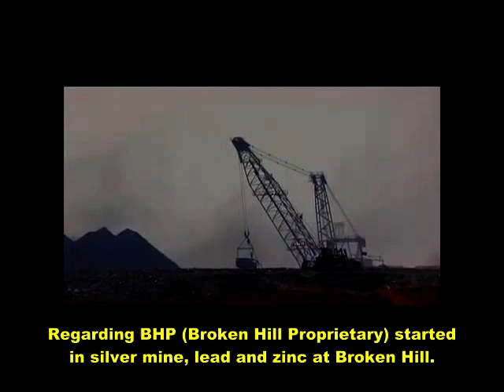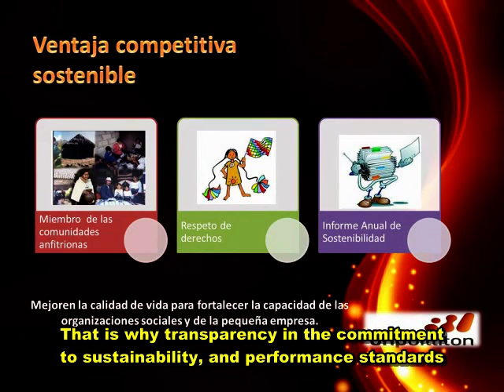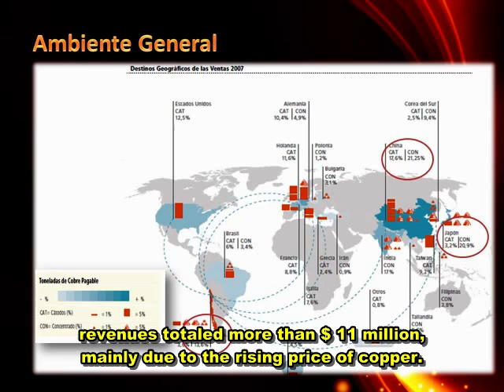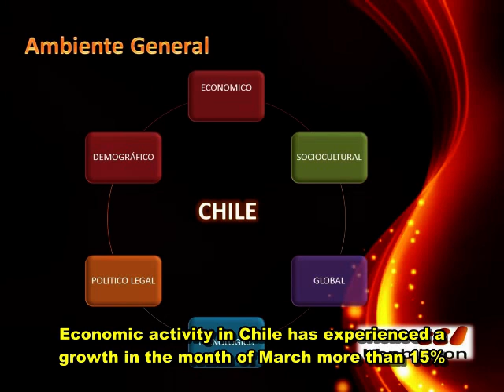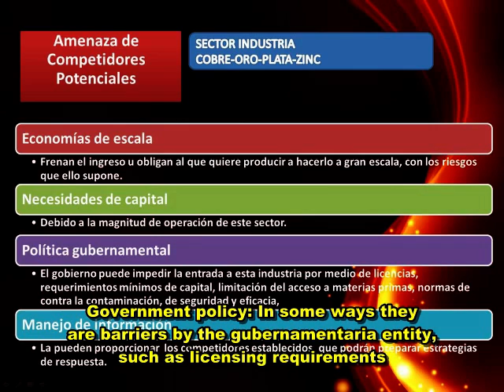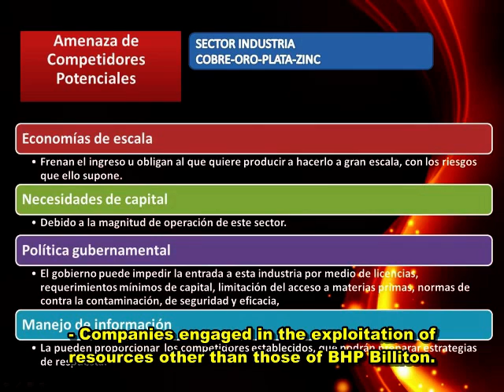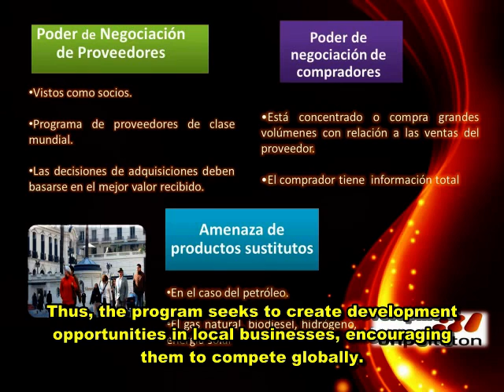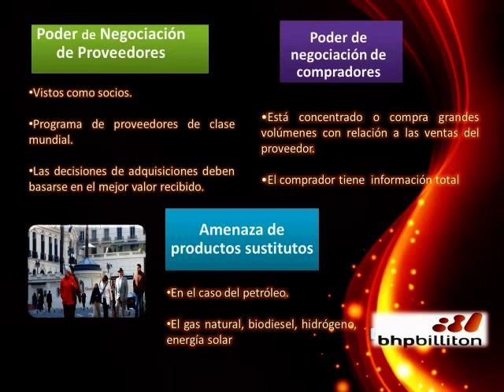BHP Billition parte 1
El siguiente video muestra a BHP BILLITON como un ejemplo de organización sencilla y escalable que permite optimizar el desarrollo de sus recursos, ahora y en el futuro.

Este material es una viva recopilación de fuentes secundarias y aportes adquiridos en clase.

Cristóbal Chachi Sammy Lucero Sue
Sandoval Pérez Hilda Iris
V ciclo del curso de Dirección Estratégica.
Prof. César Bellido Salcedo

Facultad de Ciencias Administrativas
E.A.P. Administración de Negocios Internacionales